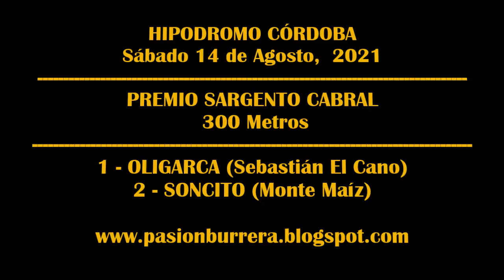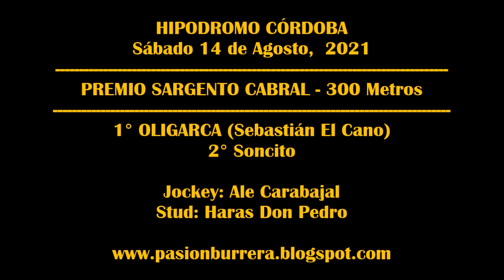OLIGARCA, Hipodromo Córdoba (14-08-2021)